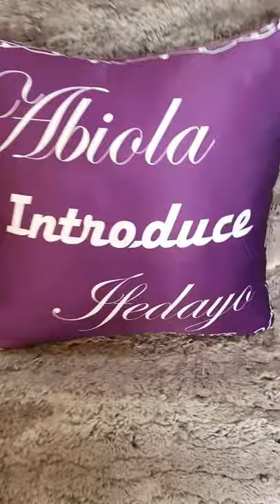CUSTOMIZED THROW PILLOW | INTRODUCTION PILLOW | MARRIAGE PILLOW